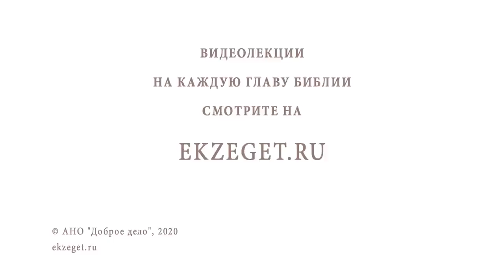СВЯТИТЕЛЬ ЛУКА Войно Ясенецкий КРЫМСКИЙ Святой хирург Священник Валерий Духанин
В сегодняшнем видео вместе со священником Валерием Духаниным вспоминаем о святителе Луке (Войно-Ясенецком).

🔸 Вера родителей святителя.
🔸 Доброта отца.
🔸 Аскетический нрав будущего святого.
🔸 Разочарование в толстовстве.
🔸 Долгий поиск себя.
🔸 Выбор профессии.
🔸 Служить простым людям.
🔸 Врач Лука разрабатывает новую анестезию.
🔸 Встреча в Чите с супругой.
🔸 Нарушение обета безбрачия.
🔸 Смерть жены.
🔸 Рукоположение в священный сан в годы гонений.
🔸 11 лет тяжелых испытаний в виде ссылок и лагерей за веру православную.
🔸 Служба Богу, находясь в неволе.
🔸 Сильный дух христианина и несломленная воля.
🔸 Дух человеческий стремится к спасению души.
🔸 Хирургические операции, совершенные Лукой Крымским.
🔸 Верность Христу и канонизация в лике святых.